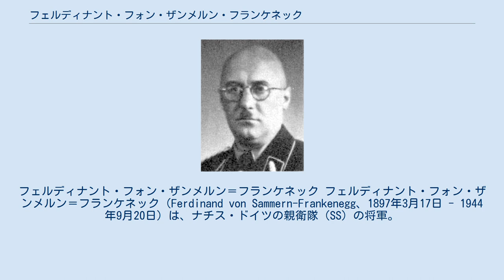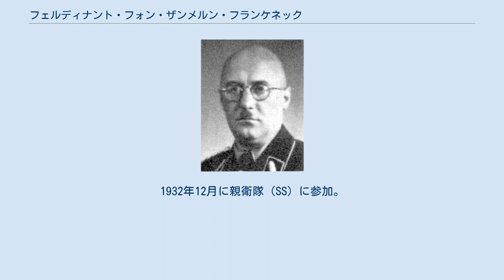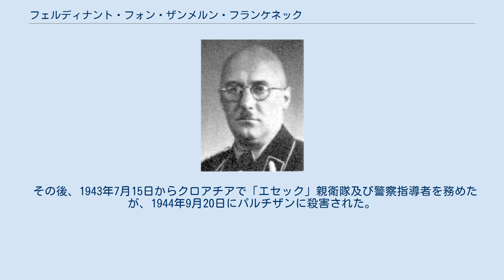フェルディナント・フォン・ザンメルン・フランケネック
フェルディナント・フォン・ザンメルン＝フランケネック フェルディナント・フォン・ザンメルン＝フランケネック（Ferdinand von Sammern-Frankenegg、1897年3月17日 - 1944年9月20日）は、ナチス・ドイツの親衛隊（SS）の将軍。
親衛隊における最終階級は、親衛隊少将および警察少将。
ワルシャワ・ゲットー蜂起の鎮圧軍の最初の指揮官だった人物。
しかしユダヤ人レジスタンスたちに潰走させられたため、ユルゲン・シュトロープに代えられた。
 オーストリアのグリースキルヒェンに生まれた。
1915年7月にオーストリア・ハンガリー帝国陸軍に入隊。
1918年11月から1919年8月にかけてイタリア軍の捕虜となった。
1920年2月に陸軍を除隊。
オーストリア陸軍での最終階級は中尉だった。
1932年6月にオーストリア・ナチ党に入党。
1932年12月に親衛隊（SS）に参加。
アンシュルス後の1939年4月にオーストリア地方選出の国会議員となった。
1942年7月22日、「ワルシャワ」親衛隊及び警察指導者アルパート・ヴィーガントが武装親衛隊に従軍して不在の間、職務を代行する「ワルシャワ」親衛隊及び警察指導者代理に就任。
在職中の1943年1月からワルシャワ・ゲットー蜂起があり、1943年4月19日午前六時頃からフォン・ザンメルン・フランケネックは戦車や火炎放射器を装備した2000人の部隊を率いて鎮圧作戦を開始した。
ユダヤ人レジスタンスは拳銃やライフルや機関銃などはごくわずかしか持たず、手作りの火炎瓶が主力という貧弱な武装だったが、その抵抗は頑強であり、午前七時半頃にはフォン・ザンメルン・フランケネックの部隊は潰走している。
この責任をとらされ同日にフォン・ザンメルン・フランケネックは免職。
「ワルシャワ」親衛隊及び警察指導者の職はユルゲン・シュトロープに代えられた。
 その後、1943年7月15日からクロアチアで「エセック」親衛隊及び警察指導者を務めたが、1944年9月20日にパルチザンに殺害された。